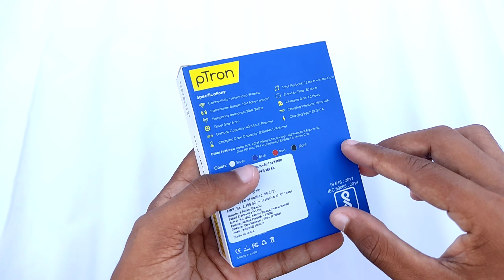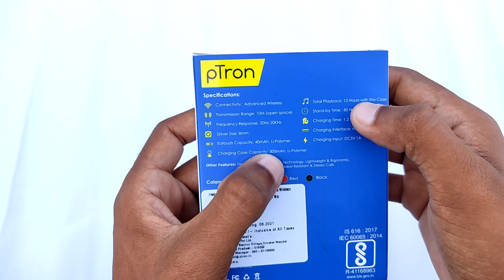Best Earbuds under ₹1000 in 2022